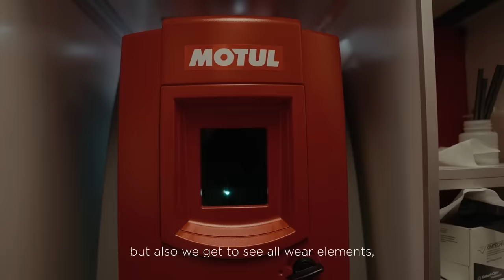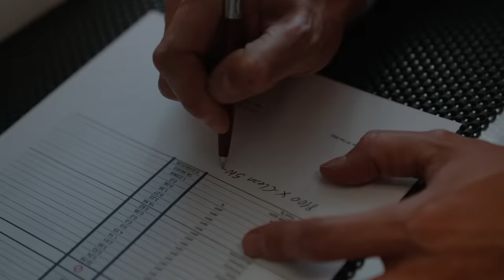Genius Garage : Everything you need to know about the Motul Racing Lab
You knew CSI: Manhattan, CSI: Miami, here is CSI: Georgia at Motul Petit Le Mans. And if they don't deal with the same types of cases, their Motul Racing Lab allows them to solve a number of cases concerning your engine oil and many other internal problems that your car may have.

And check out Motul’s social media!